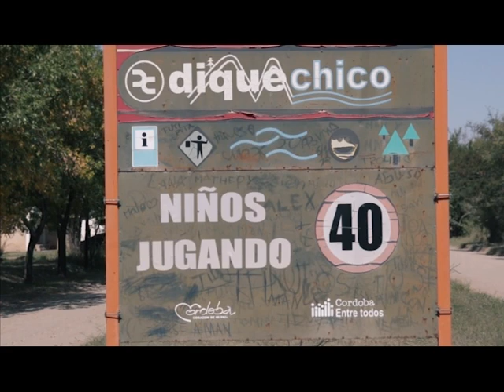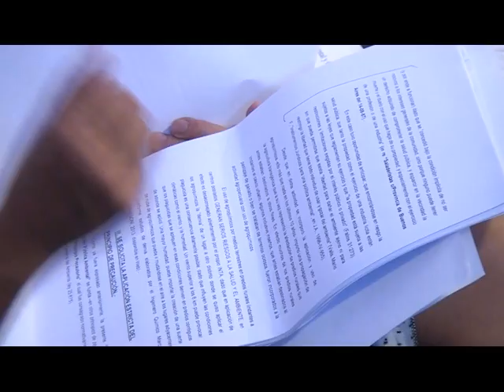Dique chico: fumigaciones y agroquímicos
En la comuna de Dique Chico, los productores fumigan a metros de una escuela.
El jefe comunal sacó una resolución que prohíbe las fumigaciones, pero los productores la frenaron mediante recursos de amparo.